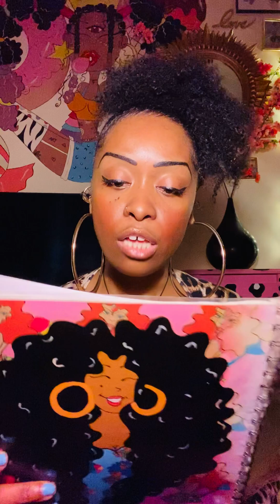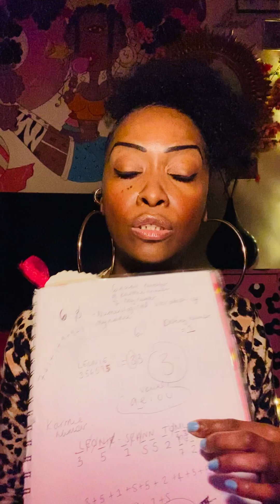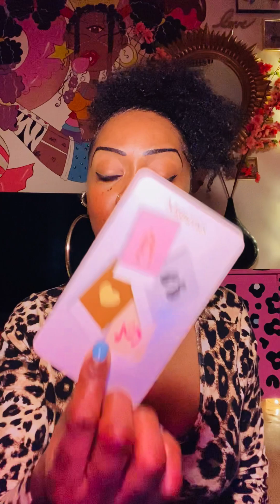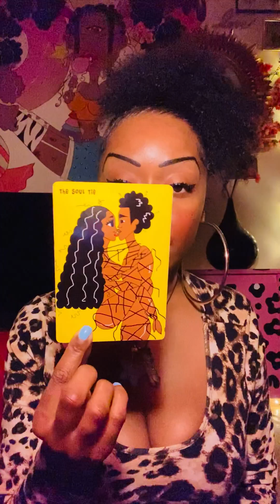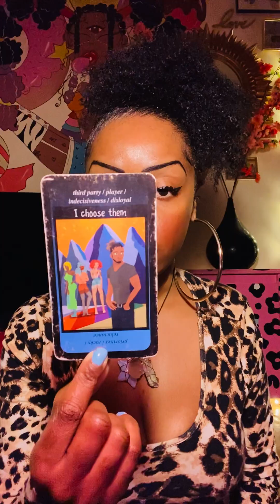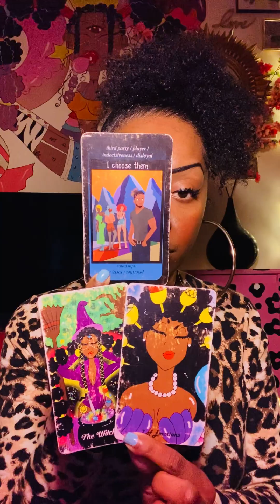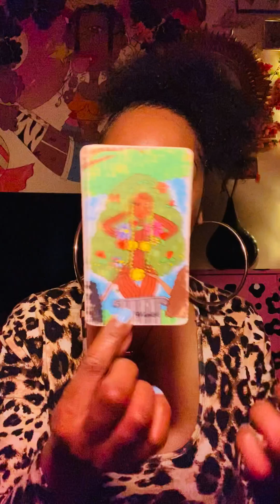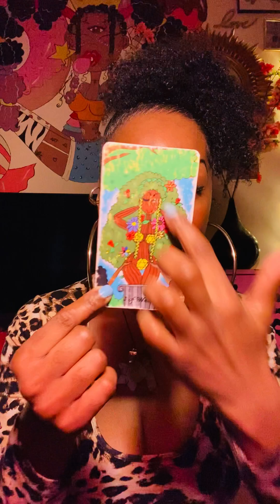Scorpio Love❣️OH SO….”ALL THE THINGS SHE SAID RUNNING THROUGH MY HEAD” - TEASE ME OR PLEASE ME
£LaEbony30